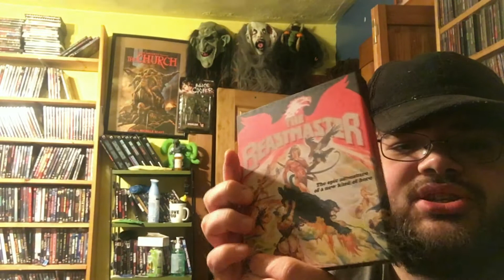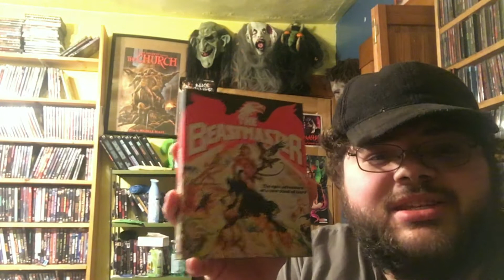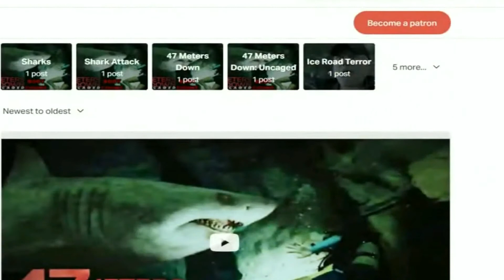Unboxing Black Friday Vinegar Syndrome Pick-Ups